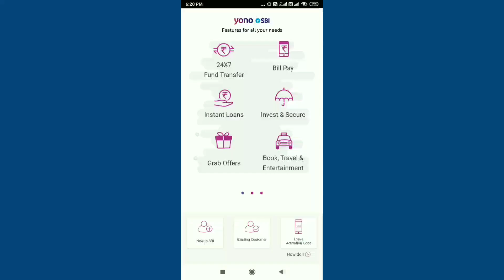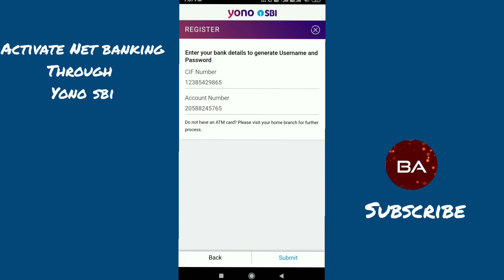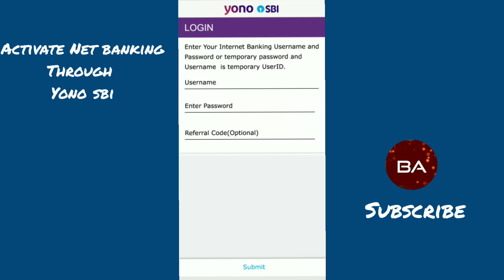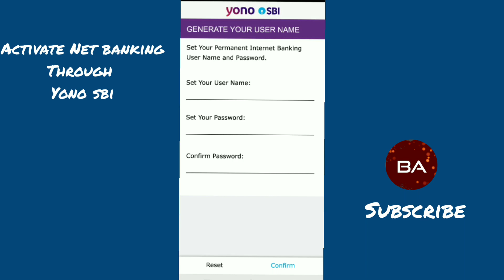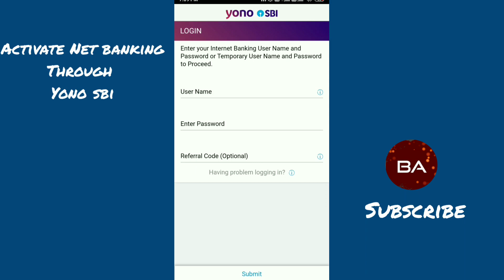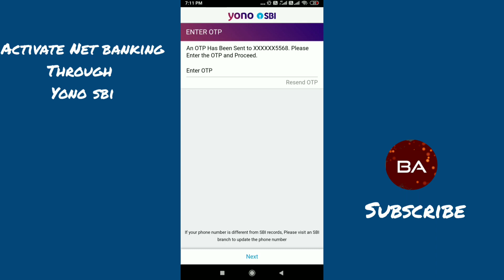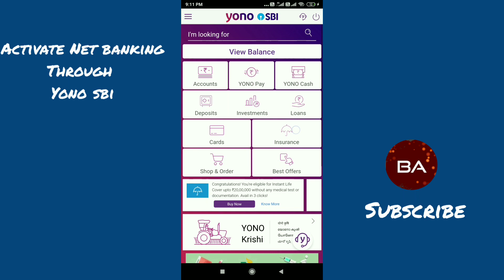How to register internet banking on YONO using ATM card | Activate internet Banking in Tamil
How to Activate Internet Banking via YONO SBI | Register YonoSBI in Tamil

How to Activate internet Banking with ATM Card  and  Register Yono SBI app.

Need below details.

1. Bank account passbook

2. State Bank debit card

3. Registered mobile number

Follow the steps given below for SBI Yono registration:

Install and open SBI Yono app and tap on Existing User

Tap on Register to ATM Card.

Enter the asked details such as account number, CIF number, branch code, registered mobile number, facility required  below. Subsequently, touch Submit button.

On the next page, enter your debit card details and tap on Submit.

Enter high security password, you have received.

That is SBI Yono registration has been partially completed. Now wait for temporary username and password; which will be sent to your registered mobile number.

Facing issues? If you are having trouble in creating Yono SBI digital account using this way then I advise you follow way 1, that’s easy and error free.

Once you receive temporary details. Open your Yono app and choose Click here to login  and enter the credentials for SBI Yono login.

Set permanent username and password for your account. After completion, you will be using the same username and password to avail internet and mobile banking services of State Bank of India.

You will also be asked to set easy PIN for your SBI Yono app. Set it to login to the app in future by using your 6-digits PIN.

If you have any queries related to SBI internet banking and Yono app.. I would like to suggest watch my videos in the respective playlist.